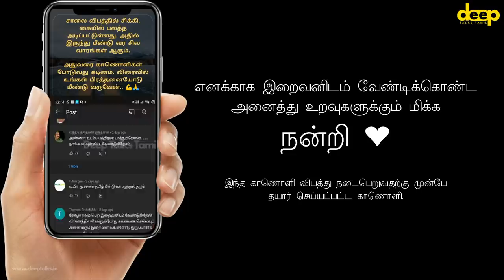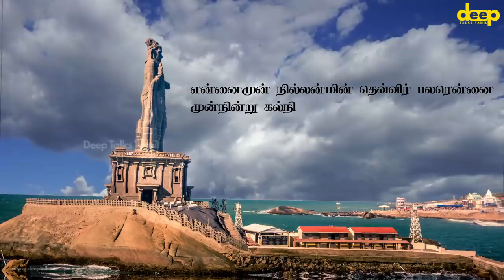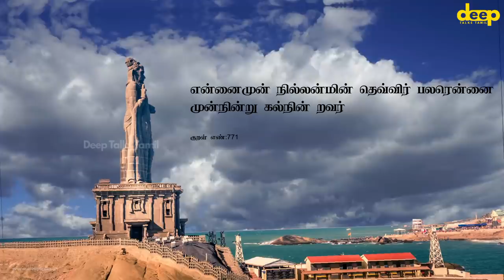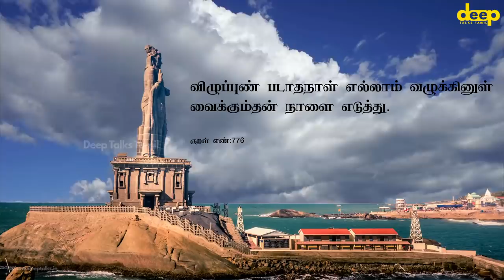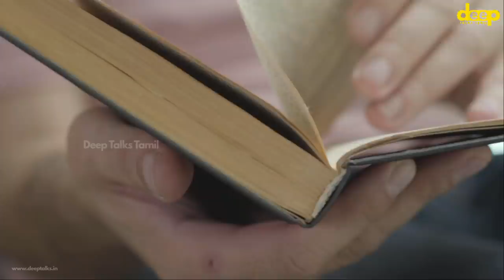உங்களை மிரளவைக்கும் தமிழனின் கதை இது | War Story Tamil | Deep Talks Tamil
2000 ஆண்டுகள் அல்ல, 20000 ஆண்டுகள் ஆனாலும் காலத்தால் அழியாத தமிழனின்  படைப்பு இது

Follow on Podcasts